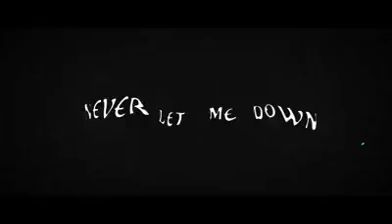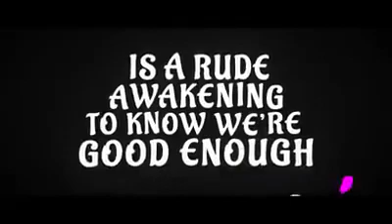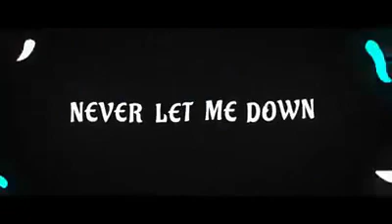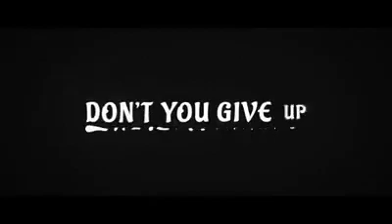Let me love you -by dj snake (feat.justine bieber)